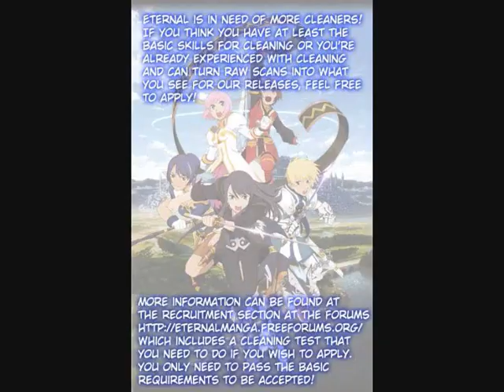TALES OF VESPERIA COMIC CHAPTER 2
YURI AND ESTELIA STARTED START THEIR ADVENTURE TO FIND FLYNN.